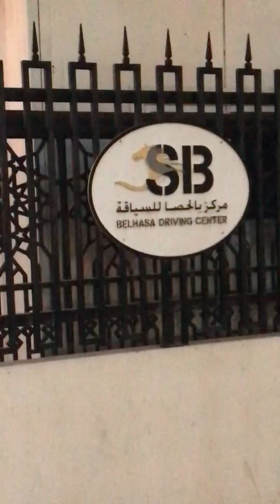Alqouze city in Dubai